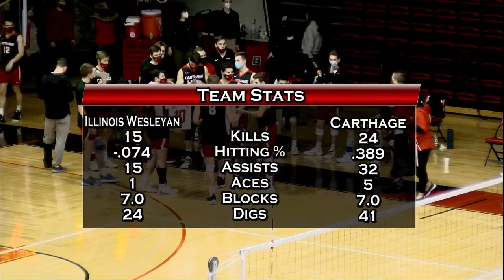Carthage Men's Volleyball vs. Illinois Wesleyan 2021_3_27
Carthage College Men's Volleyball vs. Illinois Wesleyan University, recorded March 27, 2021, at Tarble Arena, on the Carthage College Campus. Commentary by David Korzeniowski.